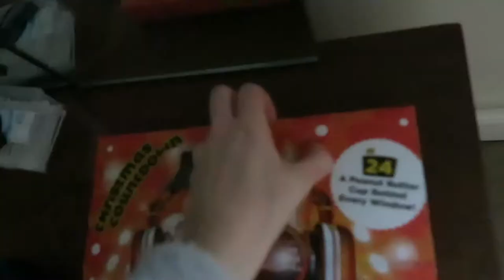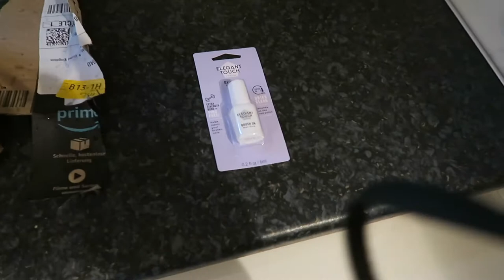It's Snowing, Mini Beauty Haul & Assignment Writing | Vlogmas Day Five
Welcome to Vlogmas day five! In today 's vlog I show you a little haul of a few things I have purchased as well as other random things throughout the day! xx

My Own Skincare Range: